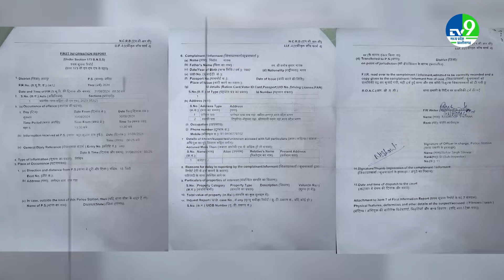Pandit Dhirendra Shastri के भाई Shaligram का अश्लील डांस वाला Fake Video Viral ! FIR हुई दर्ज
A video was being made viral on social media in the name of Shaligram Garg, the younger brother of Peethadheeshwar Pandit Dhirendra Krishna Shastri of Bageshwar Dham. In this video, several young men are seen doing obscene dance with a girl. The video is being made viral on all social media platforms saying that this is Shaligram Garg, the younger brother of Peethadheeshwar Dhirendra Krishna Shastri of Bageshwar Dham.

बागेश्वर धाम के पीठाधीश्वर पंडित धीरेंद्र कृष्ण शास्त्री के छोटे भाई शालिग्राम गर्ग के नाम से सोशल मीडिया पर एक वीडियो वायरल किया जा रहा था। इस वीडियो में एक लड़की के साथ कई युवक अश्लील डांस करते हुए दिखाई दे रहे हैं। वीडियो को सोशल मीडिया के तमाम प्लेटफार्म पर यह कहते हुए वायरल किया जा रहा है कि यह बागेश्वर धाम के पीठाधीश्वर धीरेंद्र कृष्ण शास्त्री के छोटे भाई शालिग्राम गर्ग हैं|